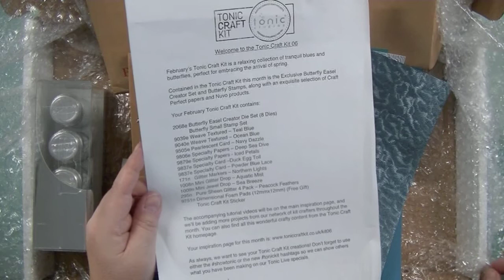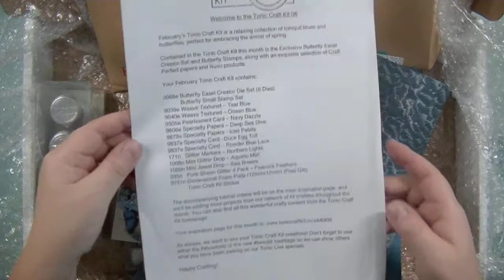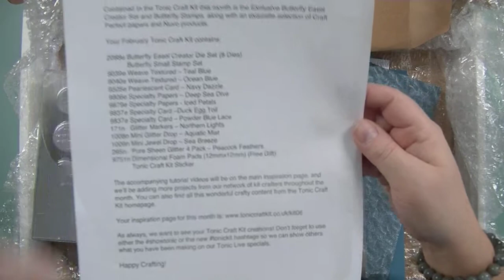Tonic Craft Kit 06 unboxing video - auf DEUTSCH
Ich habe das Tonic Craft Kit 06 diese Woche erhalten und wollte mit euch dieses "Unboxing Video" teilen. Die Kits gibt es als Abo zu kaufen. Entweder als Monatsabo oder Vierteljährlich. Mann kan das Kit aber auch als eine einmalige Bestellung bestellen. Abhängig davon, für welche Variante man sich entscheidet, ändern sich die Versandkosten.

Ich werde in Bälde Projekte mit Euch teilen, die mit diesem Kit gestaltet worden sind. Bis bald!